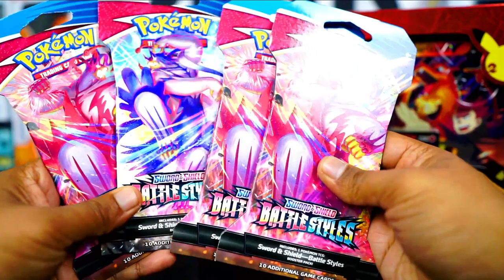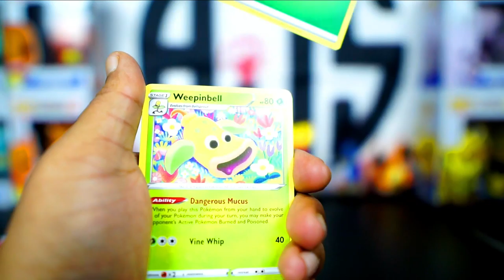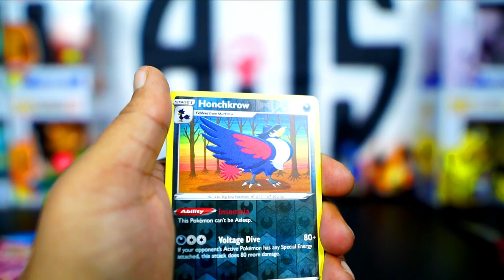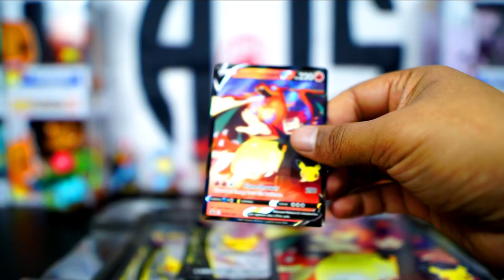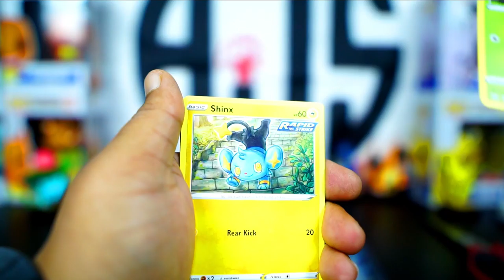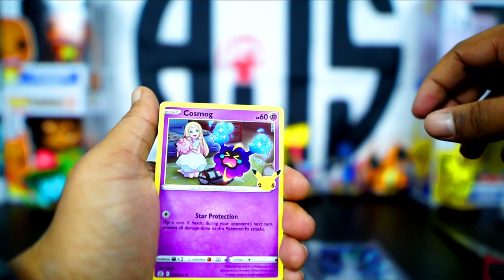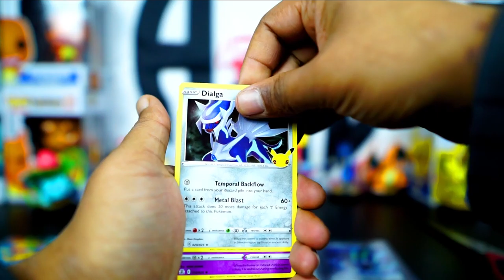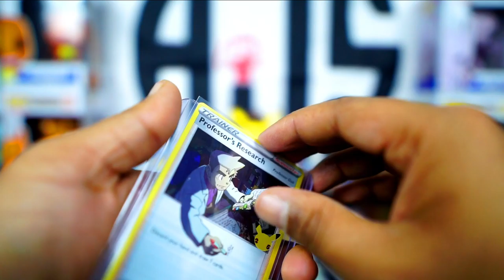Pokemon Celebrations Lance's Charizard V Box Opening W/ Joseph & Emily!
Here's a opening for the Pokemon Celebrations Lance's Charizard V Box!

Let us know what y'all think in the comments :)